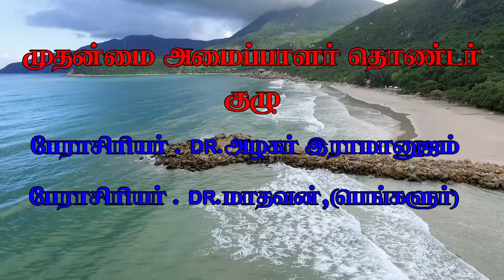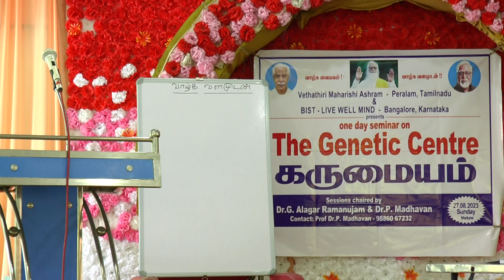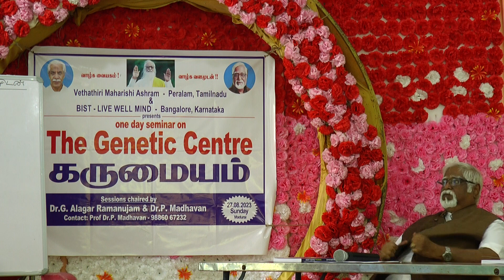03 GENETIC CENTER CONFERENCE @ Madurai on 27.8.2023 விதியும் மதியும் - திருமதி வாகேஷ்வரி, நன்னிலம்